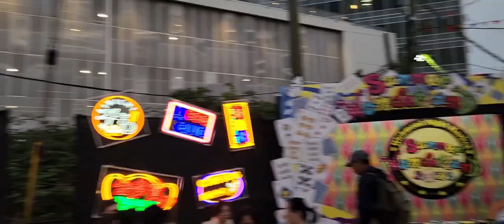Mitsuri Kanroji Night Market Cosplay Vlog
Okay so I went to the Richmond Night Market in British Columbia, Canada. It's from May to October each year and the food is excellent! Highly recommend checking it out.

Tiktok.com/@xorinalocke
Instagram.com/@xorinalocke